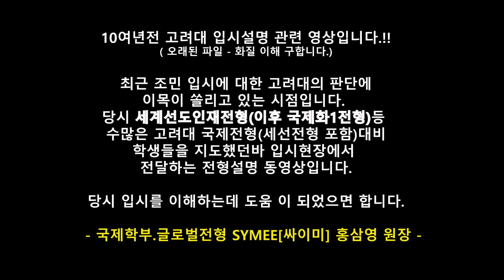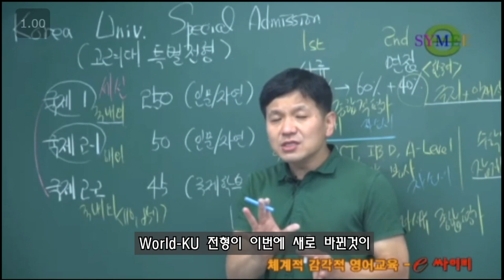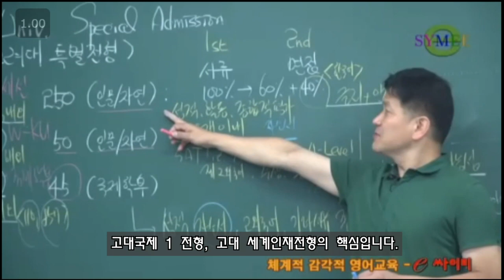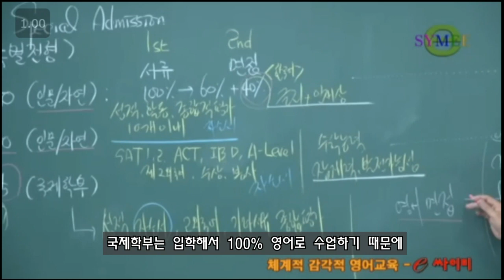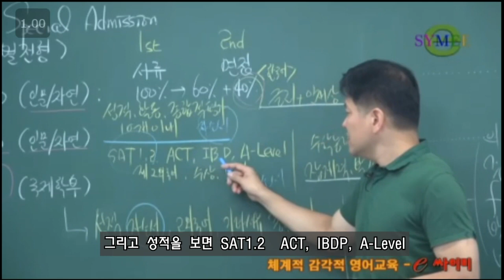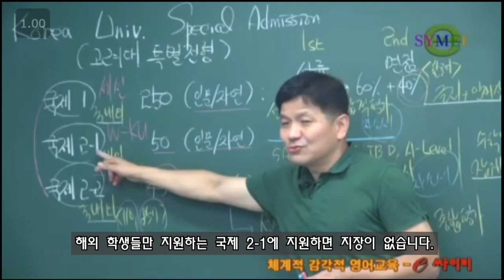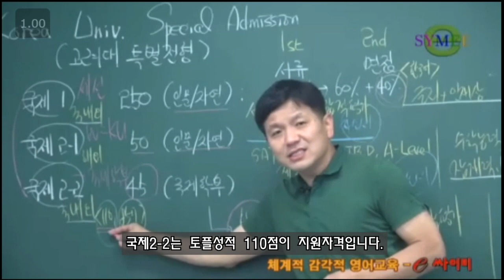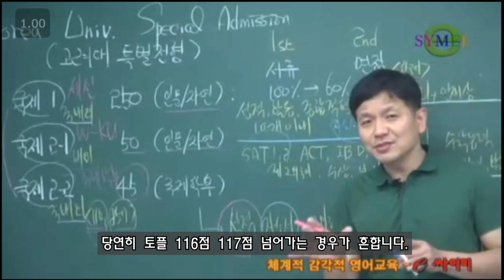조민 고려대 입시 무엇이 문제인가? 고려대 특별전형 세계선도인재전형 10년된 영상 재발굴. 고대국제화1전형(구 세선전형)을 통한 조민 고려대 입시 이해. 고려대 최종판단-귀추주목.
고등법원 판결이후 고려대의 판단에 이목이 집중되고 있다. 당시 고려대 세계선도인재등 국제전형 입시현장에 있었던 홍삼영원장의 동영상 입시설명으로 당시 전형의 특성을 이해해 본다.  10년전 영상으로 화질이 떨어지는 점 이해 부탁합니다.  - 국제학부.글로벌.특례전형 전문 싸이미 -